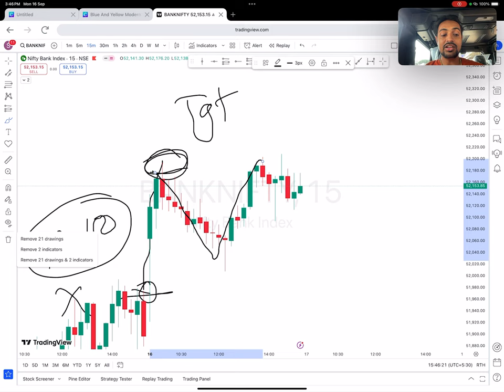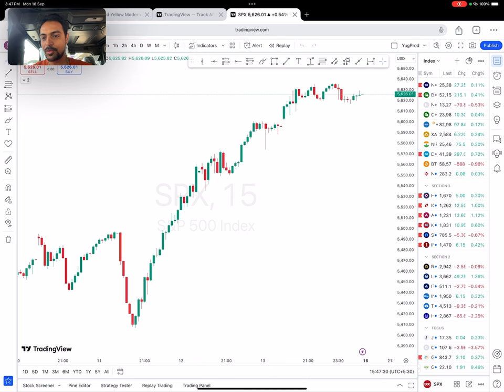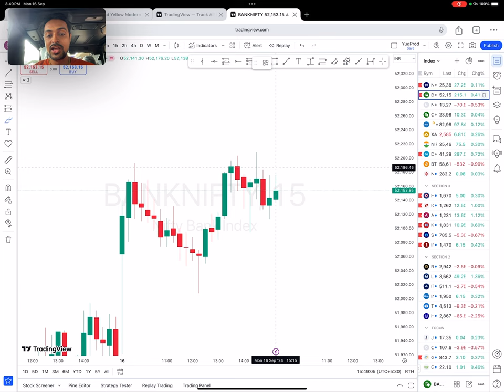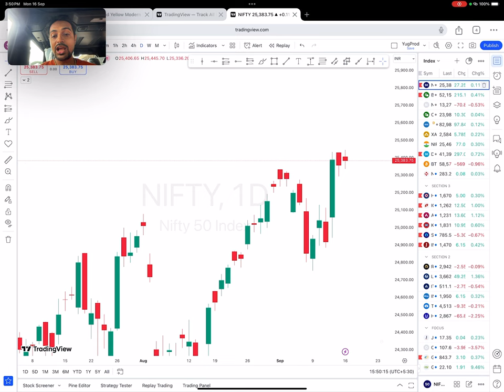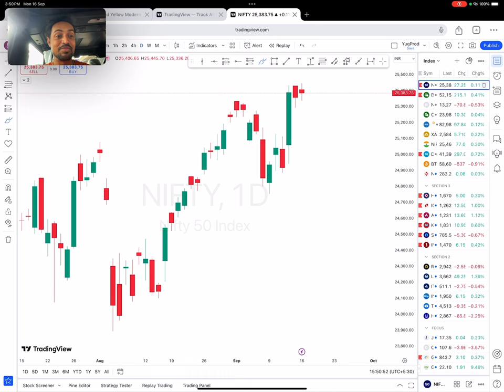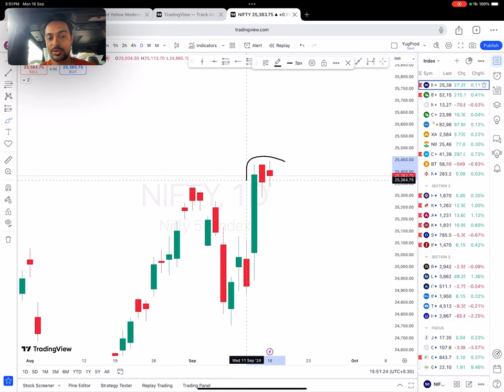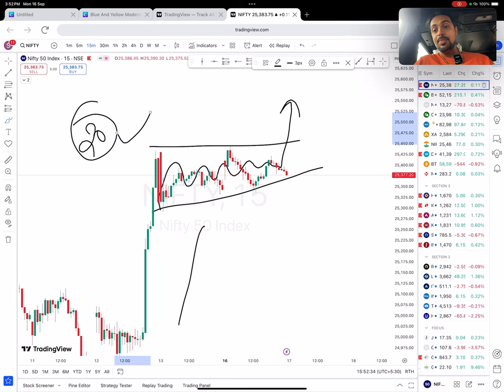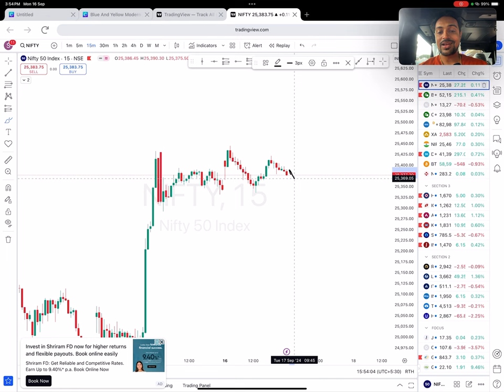Banknifty Options For Tomorrow | Nifty Prediction For Tomorrow | Omi Sakhalkar Prediction